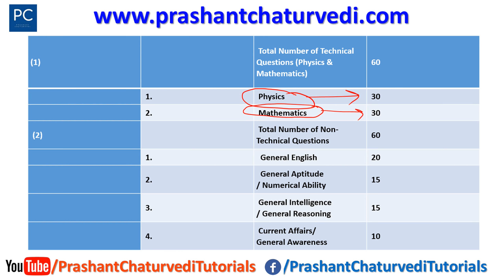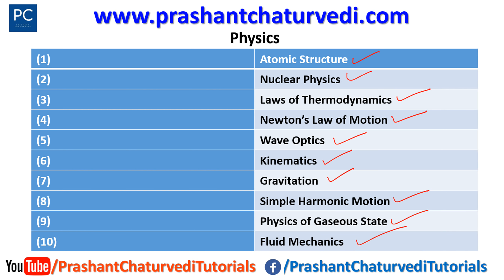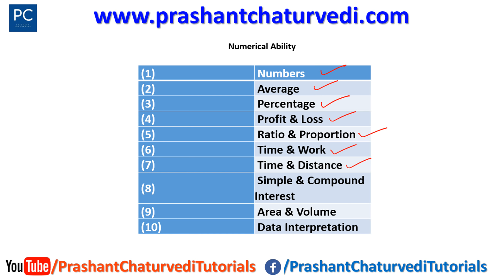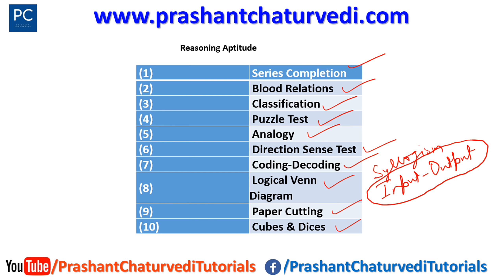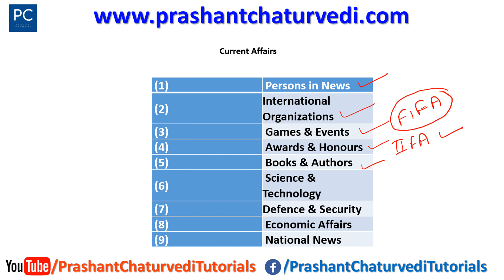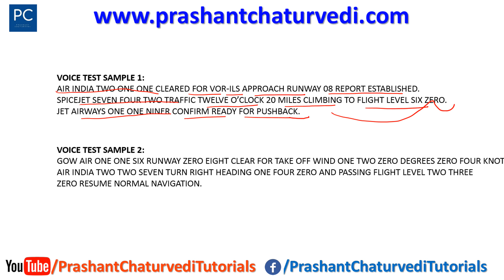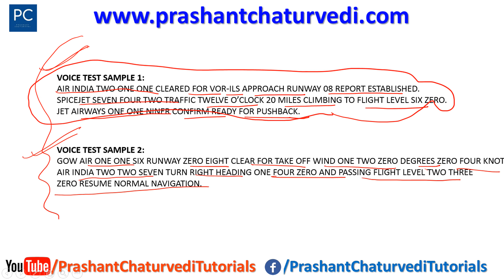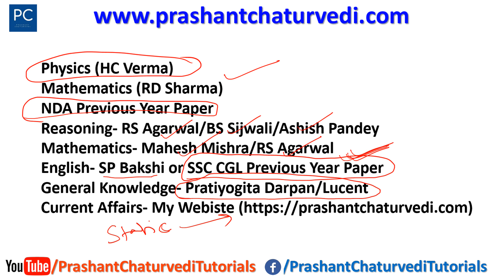AAI ATC 2022 Exam Preparation: How to Prepare? ATC Exam Pattern | ATC 2022 Syllabus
In this video, I discussed about how to prepare for AAI Junior Executive Exam. I also discussed about AAI Junior Executive Exam Pattern, AAI Junior Executive Exam Dates, AAI Junior Executive Exam Syllabus, AAI Junior Executive Exam Previous Year papers.

👉 Registered Office➤ Bhopal, Madhya Pradesh (India)

👉 GST No➤ 23ARTPC1124H1Z6